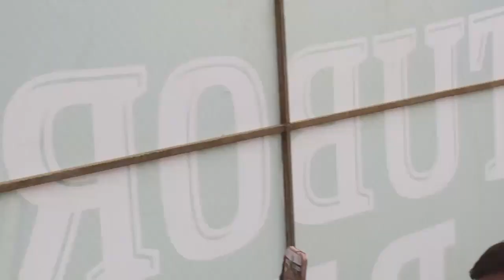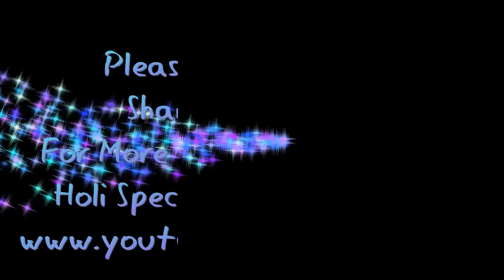Laure | Haude | Live Concert In Bhaktapur Sallaghari | Ashish Rana NepHop Rapper Actor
Channel : SuryaMagar
Video Editor : Chandra Magar